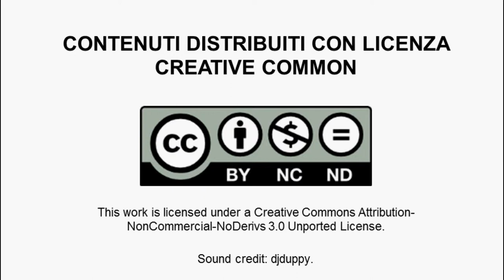Giacomo Peldi, Feedback e marketing, fattori chiave per il successo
In questo video Giacomo Peldi ci spiega che non basta fare bene solo nel core business, occorre creare un puzzle in cui tutti i pezzi siano indissolubilmente legati gli uni agli altri, dal customer service alla gestione dei dipendenti al marketing. Un aspetto importantissimo per una startup del web è quello della tribù. Una web community può dare continui suggerimenti. La pubblicità per lo speaker  è un modello che può funzionare solo per le grandi aziende. Quindi meglio lavorare bene sul prezzo.
Giacomo Peldi , informatico, nel 2001 si trasferisce in Silicon Valley, con la promessa di ritornare ben presto in Italia. Dopo poco inizia a lavorare per Macromedia, l’azienda dei suoi sogni,  dove si occupa di software testing per poi passare allo sviluppo.  Tuttavia non è ancora soddisfatto, l’idea di creare un’applicazione che aiutasse le persone a realizzare siti più fruibili lo spinge a ritornare a Bologna, la città dei suoi studi.  Lavora sodo giorno e notte e, nel 2007, fonda Balsamiq dall’idea di un’applicazione, Mockups, che consente di disegnare architetture di siti web.